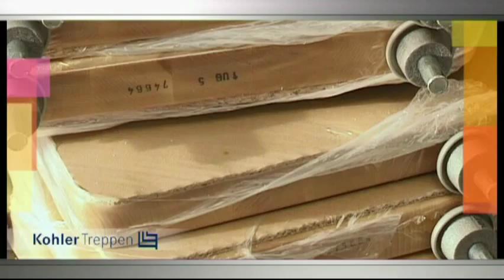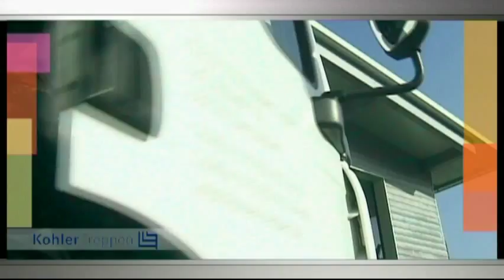Produktion: Aktuelles zum Treppenbau bei Kohler Treppen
Weitere Infos zum Treppenbau von Kohler Treppen finden Sie auf der Website.